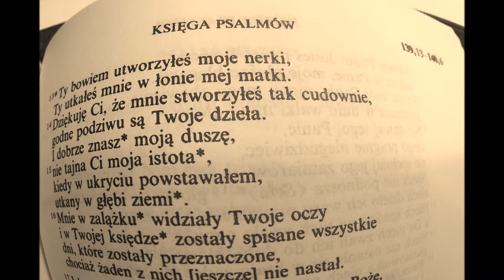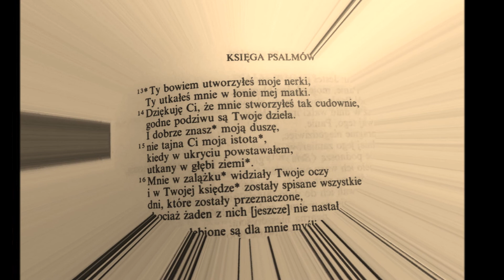Bóg cię kocha i ma dla Ciebie plan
Ty bowiem utworzyłeś moje nerki,
Ty utkałeś mnie w łonie mej matki.
Dziękuję Ci, że mnie stworzyłeś tak cudownie,
godne podziwu są Twoje dzieła.
I dobrze znasz moją duszę,
nie tajna Ci moja istota,
kiedy w ukryciu powstawałem,
utkany w głębi ziemi.
Oczy Twoje widziały me czyny
i wszystkie są spisane w Twej księdze;
dni określone zostały,
chociaż żaden z nich [jeszcze] nie nastał.